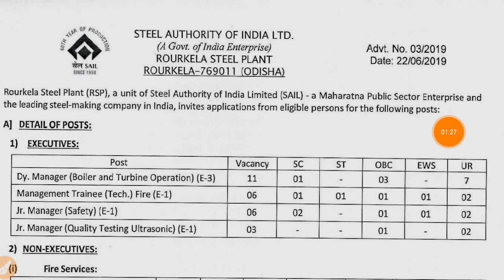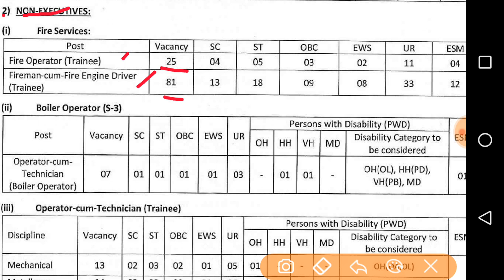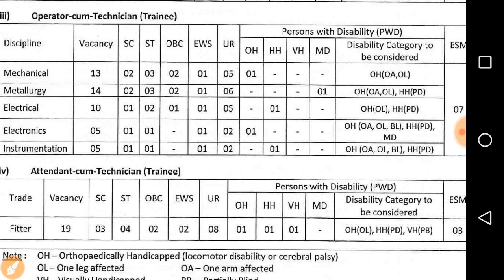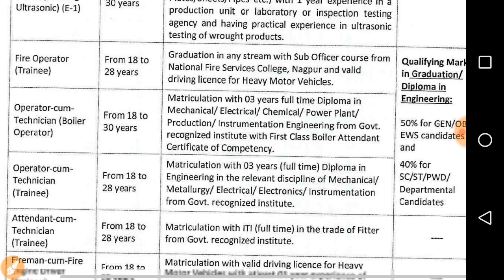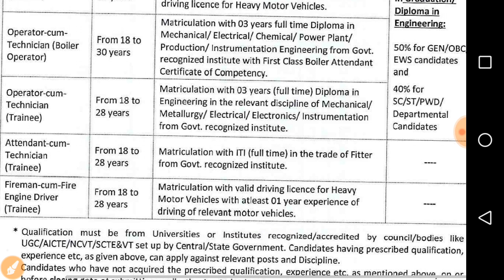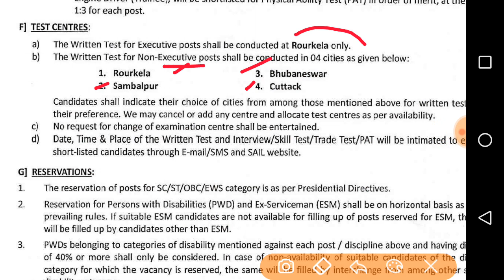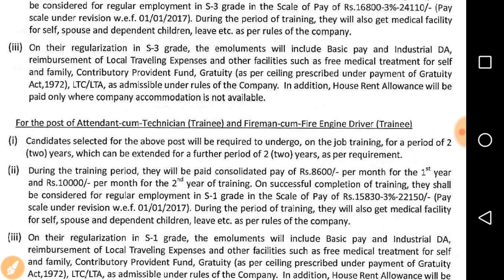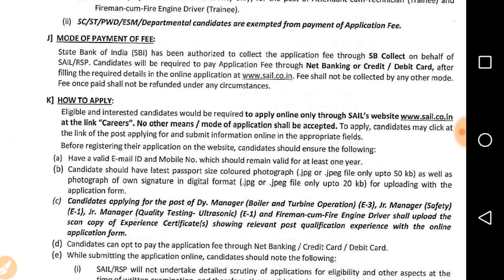SAIL (Steel Authority Of India ) Recruitment - for fresher B.tech / Diploma / ITI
Link activated on 07 July